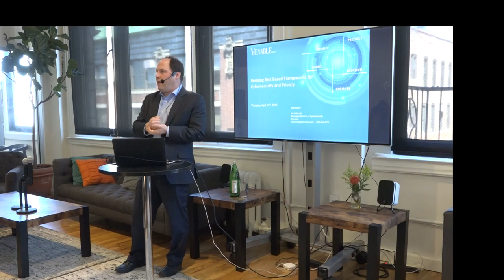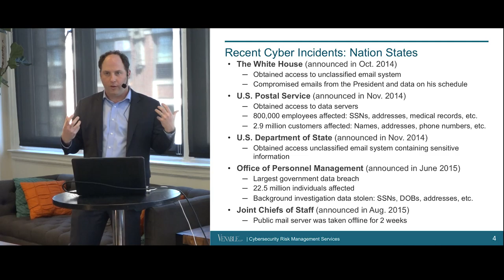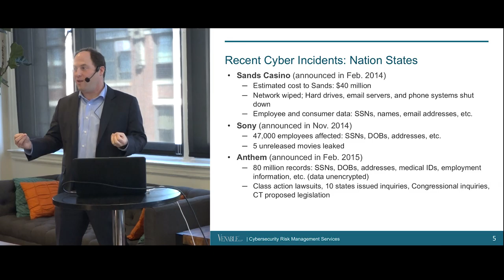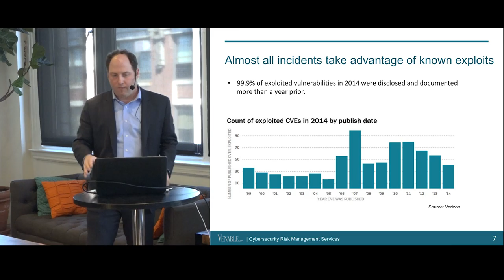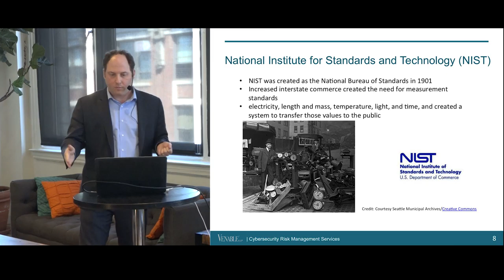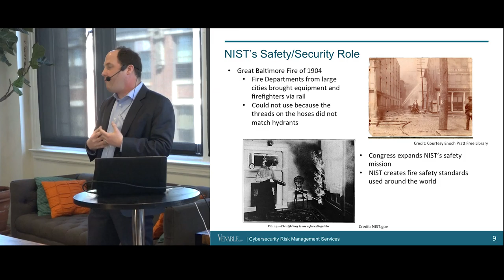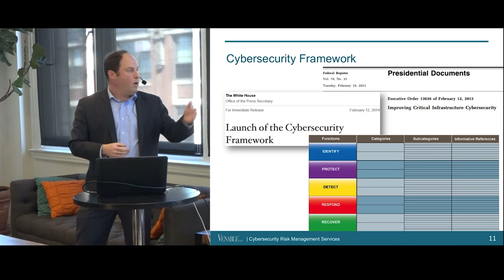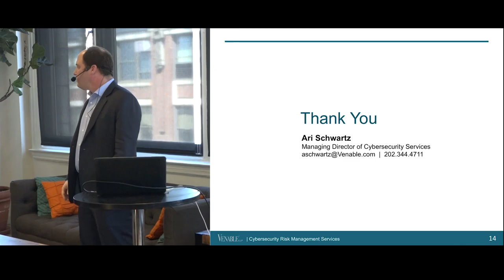Databite No. 77: Ari Schwartz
Ari Schwartz presents Building Risk-Based Frameworks for Cybersecurity and Privacy:

    News headlines are filled with examples of organizations struggling with data breaches and related hacks. Many of these incidents could be prevented were organizations to evaluate possible risks and have guidelines and best practices in place to combat those risks.

    In 2013, President Obama issued Executive Order 13636 directing the National Institute of Standards and Technology (NIST) to design a voluntary Cybersecurity Framework in order to strengthen cybersecurity at organizations that manage critical national infrastructure such as banking and the energy supply. The Cybersecurity Framework, produced after a year of collaboration and meetings with industry stakeholders, has been widely praised as “the Rosetta Stone” for security and is now a tool used by public and private companies and organizations for managing and reducing cyber risks.

    NIST is now tasked with working on a similar framework for privacy engineering to develop standards-based tools and practices to understand and mitigate privacy risks and integrate appropriate privacy controls into information systems.

    This Databite will examine the history of security and privacy standards and the logic behind the NIST’s involvement in developing these new standards. Ari will discuss the future of these efforts and contemplate the reality of what standards and frameworks can (and cannot) accomplish for security and privacy.